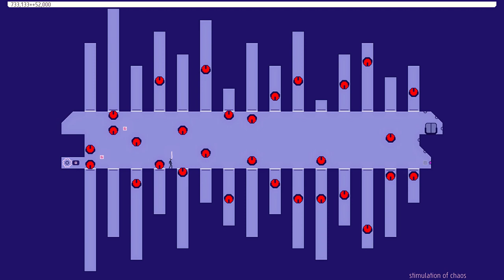N++ | Hardcore Story 03 — All-Gold / Deathless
sometimes it's better to take it slow

Music featured:
• Licze Mio — ∅βαη
• Hidenori Shoji — Hasty Spirit (The Kaito Files OST)
• tn-shi — a tale of two
• Garoad — Snowfall (VA-11 Hall-A OST)

Gameplay uses the "tracks" custom palette by me, accompanied by a few ReShade filters. The soundpack is a jumbled mess of sounds from the base game, beta files, other N games, and other fanmade soundpacks.